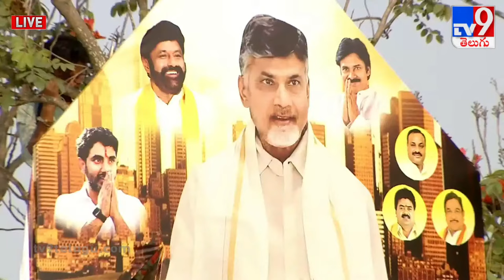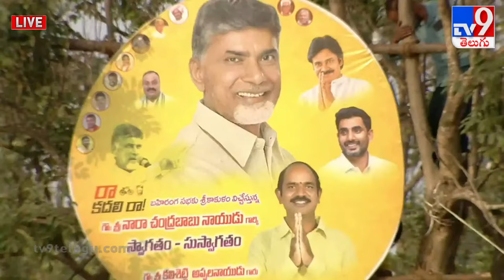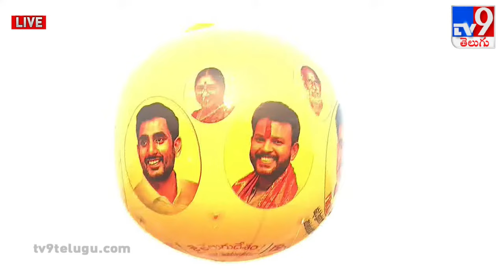Chandrababu LIVE | TDP Ra Kadali Ra Public Meeting in Srikakulam - TV9